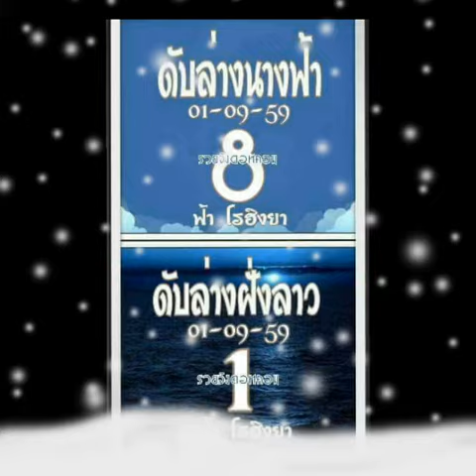หวยลาว งวด 1/9/2559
หวย 1/9/59
Jetsadabet
หวยเจ้าแม่ตะเคียนทอง สร้อยสุวรรณ 1/9/59